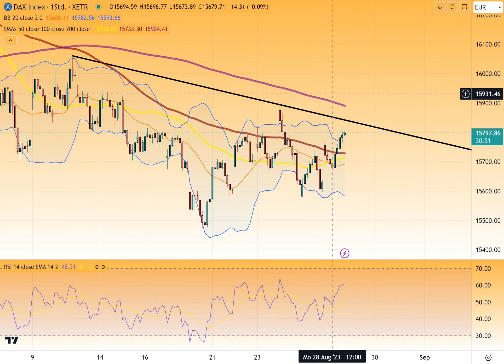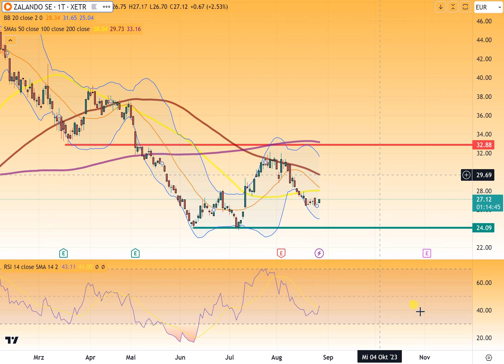DAX – Nur eine Erholung…